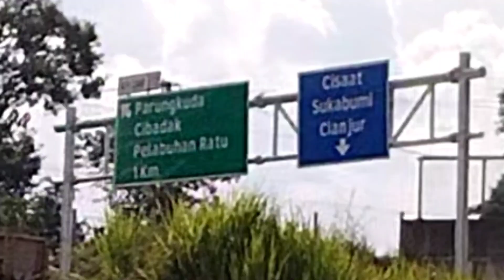tol Bocimi 21 Desember 2022-Meninjau 3 lokasi di progres tol Bocimi seksi dua Ter baru hari ini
assalamualaikum
halo sahabat pencinta pembangunan Indonesia tentunya di pembangunan tol Bocimi Indonesia hari Rabu tanggal 21 Desember Hendra vlog channel melanjut kan pemantauan di tiga lokasi dr area simpang susun Parung kuda ber lanjut ke area Nagrak jalan Selaawi dan ber lanjut di titik progres tol Bocimi seksi dua yang berada di area kampung kebon kawung desa nanggera g kabupaten Sukabumi situasi kondisinya dan perubahan nya seperti di Vidio Ter sebut ya sekian dan terimakasih